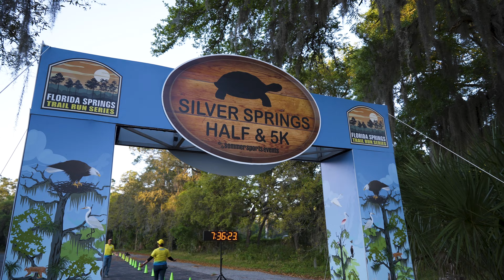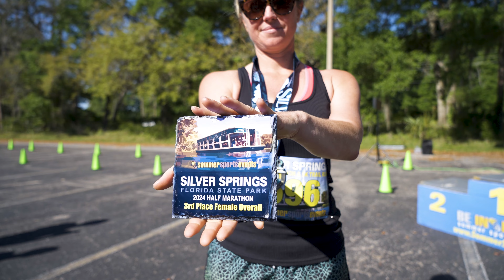2024 Silver Springs 5K & Half Marathon Trail Run Revised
Highlights from Sommer Sports Silver Springs Half Marathon and 5K Trail Run held at Silver Springs State Park on April 6, 2024.